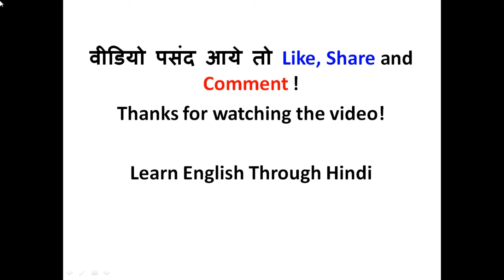Youtube को हिंदी में क्या कहते हैं | 99% लोग फेल | Meaning of Youtube in Hindi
आज के इस विडियो लेक्चर में हम सिखने वाले हैं Youtube की हिंदी मीनिंग |

Hope you loved this video . Your love and support is my motivation. Don't forget to give your feedback by commenting below.

Meaning of Youtube in Hindi
Hindi Meaning of Youtube
Youtube meaning in Hindi
Youtube Hindi Mening